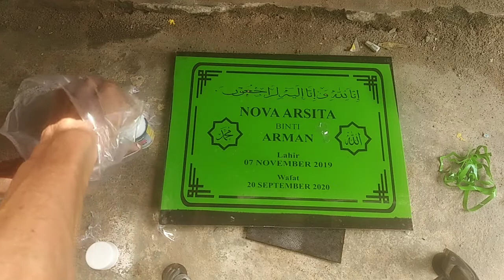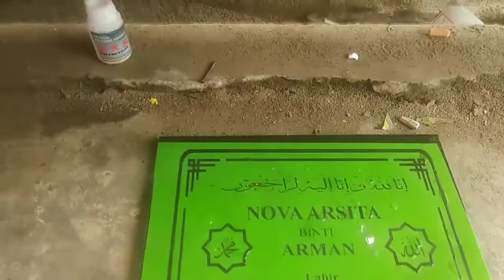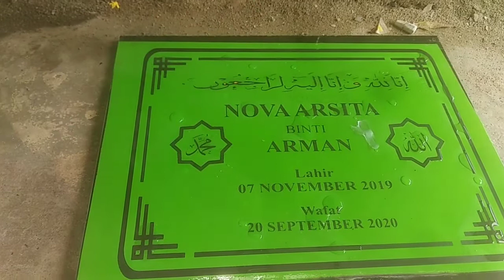Bahan batu nisan